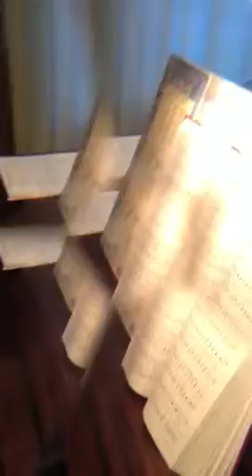Around You, Lord Jesus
Church music